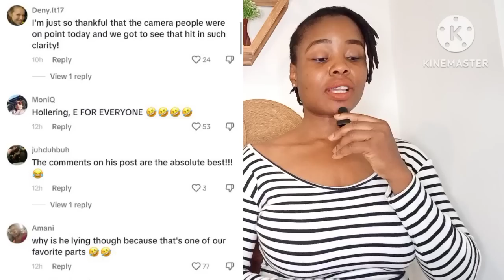Every Praise Is To Our G0d 👉 Getting Loads 0f Love